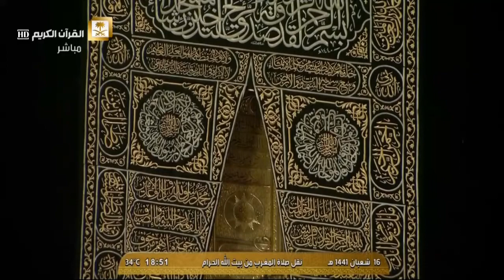صلاة المغرب من الحرم المكي الشريف 16 / 8 / 1441 هـ ( فضيلة الشيخ عبدالله الجهني )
قناة تلفزيونية تابعة لهيئة الإذاعة والتلفزيون بالمملكة العربية السعودية تبث من مكة المكرمة بث حي مباشر 24 ساعة للحرم المكي الشريف